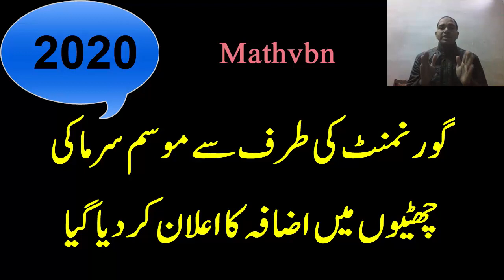Winter Vacations Extended Govt New Notification 2020 | Winter Vacations Increased by Government